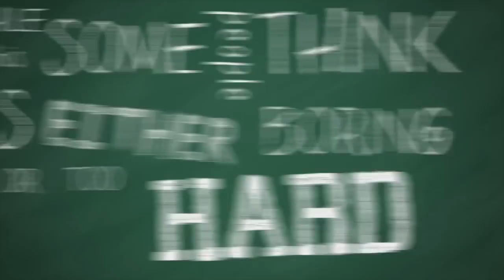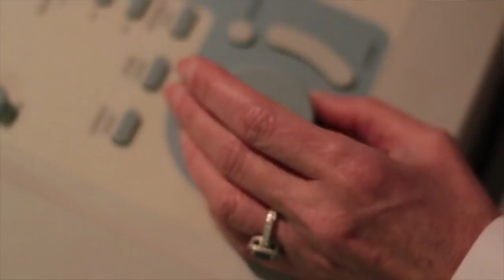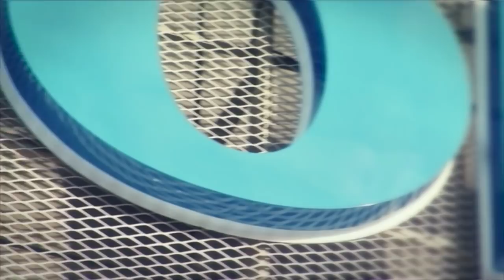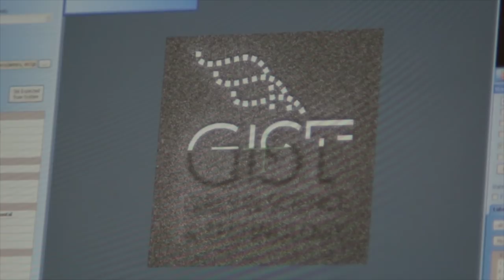Gateway to Science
On Thursday afternoon, April 11, approximately 255 Guilford County students converged on the Joint School for Nanoscience and Nanoengineering (JSNN). The kids, grades 3-12, had come to see what scientists do.